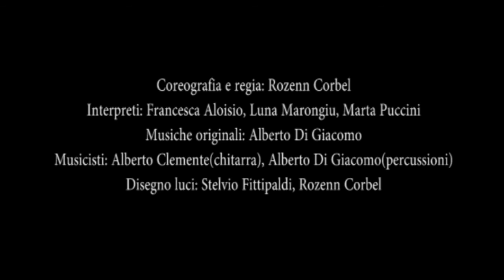Compagnia Incontempo - DIFFERENZE - Spettacolo di Teatrodanza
Coreografia e regia: Rozenn Corbel
Interpreti: Francesca Aloisio, Luna Marongiu, Marta Puccini
Musiche originali: Alberto Di Giacomo
Musicisti: Alberto Clemente(chitarra), Alberto Di Giacomo(percussioni)
Disegno luci: Stelvio Fittipaldi, Rozenn Corbel